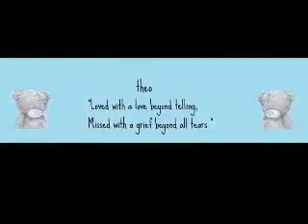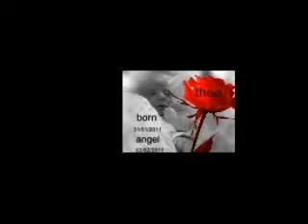r i p baby theo angel above x